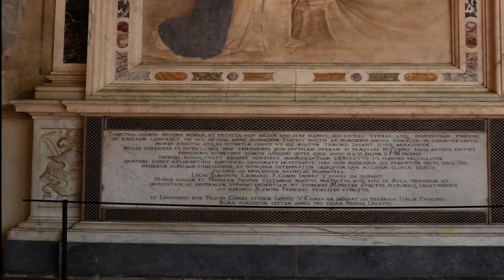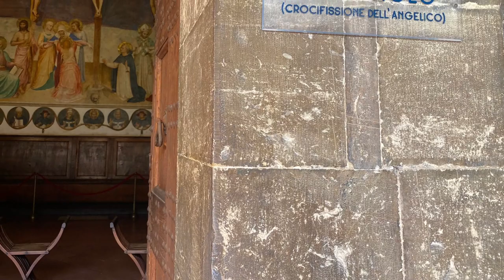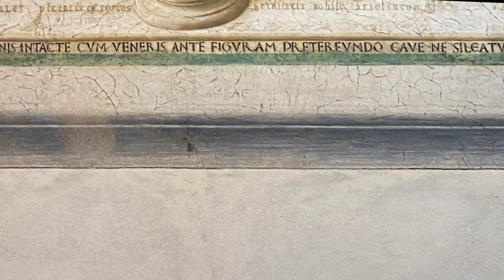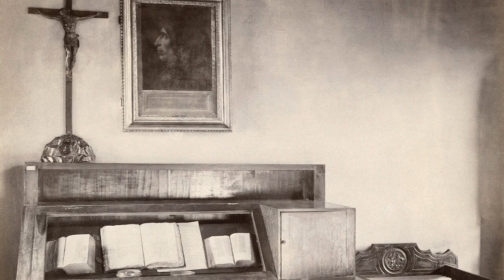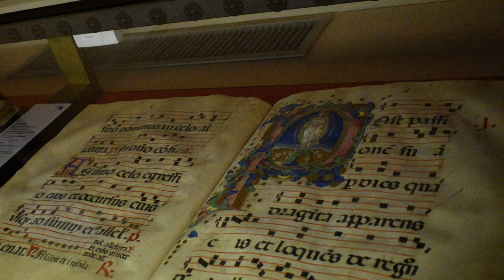Conoce TODO el MUSEO DE SAN MARCO | Convento | FLORENCIA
¿Sabías que puedes visitar este convento en Florencia?
Este lugar tiene demasiada historia, y lo impresionante es que sigue en perfectas condiciones, de hecho, todavía parte de su instalación es ocupada por frailes.

El convento fue parte del mecenazgo de Cosimo de Medici (El Viejo), y el arquitecto que lo realizó fue Michelozzo.

Puedes recorrer cada una de sus salas y celdas, que tienen un hermoso diseño del Beato Angelico, también conocido como Fra Angelico.

En este recorrido explicado, te iré llevando de la mano por el lugar para que conozcas cada rincón del mismo y podamos apreciar los frescos y demás obras que se encuentran en el Museo de San Marco.

Personas mencionadas:
- Cosimo el Viejo (Mecenas)
- Michelozzo (Arquitecto del Convento)
- Fra Angelico (Artista)
- Fray Bartolomé (Artista)
- Giovanni Antonio Sogliani (Artista)
- Domenico Ghirlandaio (Artista)
- Girolamo Savonarola (Fraile causante de la hoguera de las vanidades)
- San Antonino (Primer Prior del convento)
- Santo Domingo (Santo del Convento)